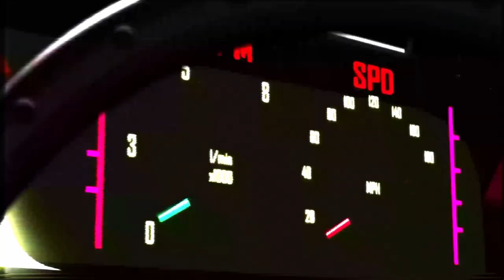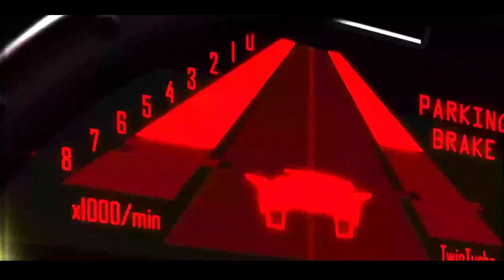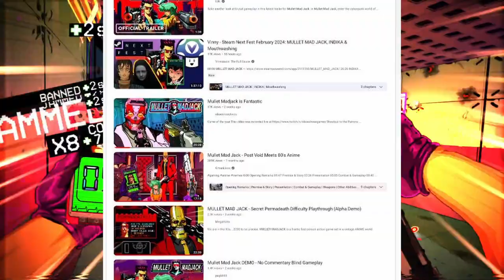► Mullet Mad Jack Is An Aesthetic Dystopian Masterpiece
When I first saw the Mullet Mad Jack gameplay trailer, I knew it was right of my alley. It's incredibly fun to play and I just wanted to share it with you. At one point in the game, your brain overclocks to the point you suddenly start noticing every little detail. And it makes you feel like a real speedrunner, even if in reality you move like a snail.

My main idea is to make videos about various games and this is my next attempt (the previous ones did not end so well). Yes, sometimes I disappear for a long time because I don't have enough free time to make videos, but sooner or later I will definitely come back with a new video.

If you want to support me, you can donate some crypto. All money will go to the development of the channel and creating new content. Thank you :-)
BSC (BEP20): 0xdb491c50ee3ad32867ced318d83e90d8b98eb0fd
TRX (TRC20): TJ4w7WYmoW1ZUXFPUn69Y1mC8DXmYsSASh
Ethereum (ERC20): 0xdb491c50ee3ad32867ced318d83e90d8b98eb0fd
Bitcoin: 16yJp4CPuGmafqfh46UWnmzFyAGmxaG1Zs

Fun fact: I was so close to finishing this game 10th in the world. And it's one of those rare times when speedrunning the game feels like it was meant to be played.